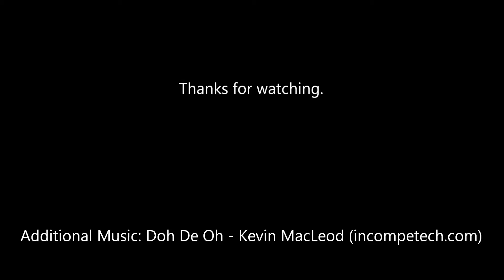Minecraft Let's Play GopherCraft 1.10 SMP Episode 241 - Crazy Mines Part 2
We head into the mines adjoining the Crazy Caves to explore for a little while.  I finally finish talking about the last Call of Cthulhu game I ran: The Strange Case of the Brown Mountain Lights Session Two.  Part two of two.